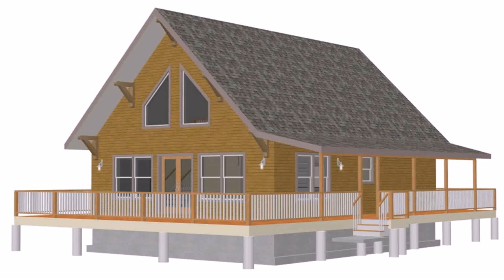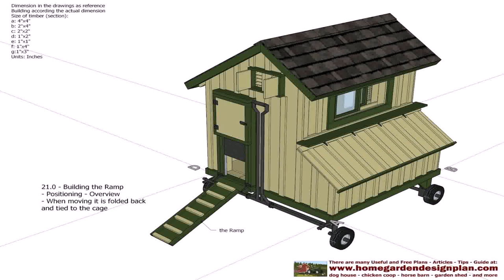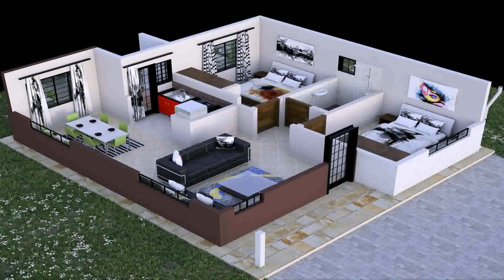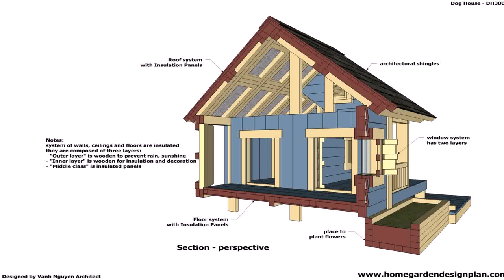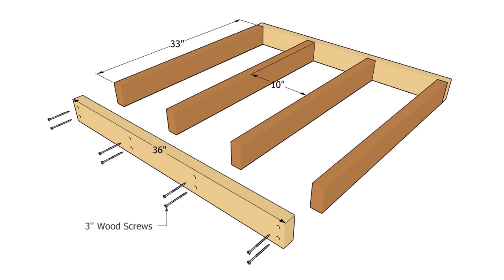Free Simple House Plans In Kenya (see description) (see description)